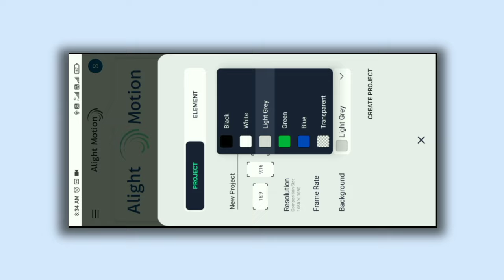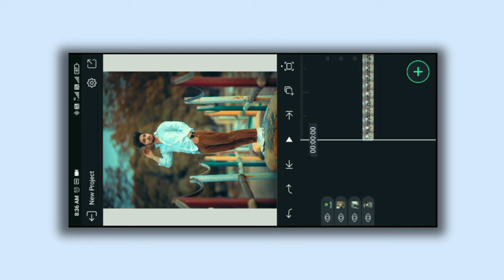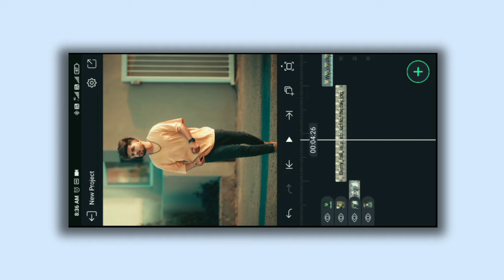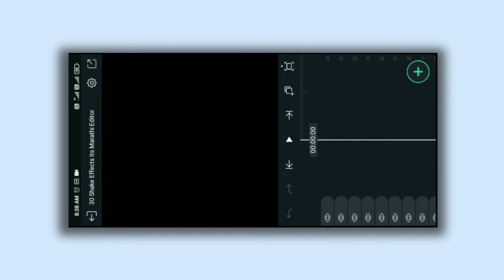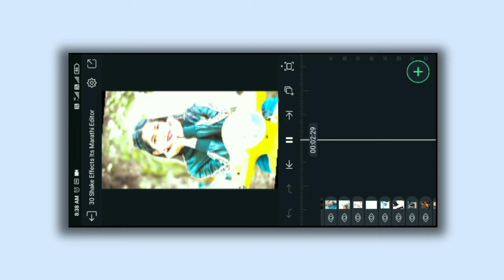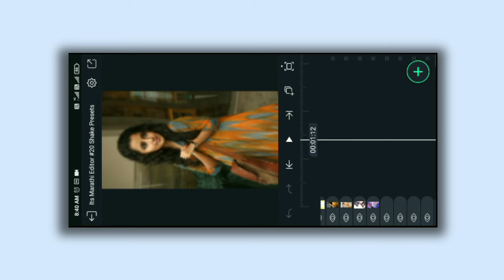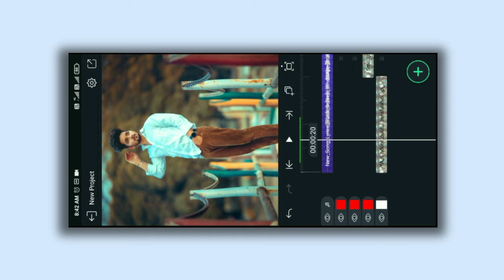Alight Motion Photo Video Editing | Alight Motion Photo Shake Video Editing | Alight Motion Tutorial